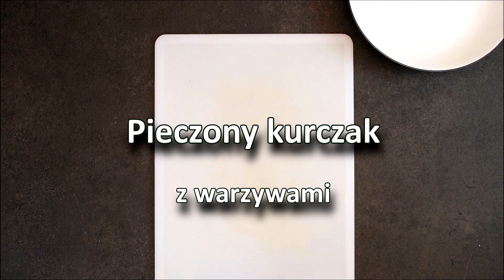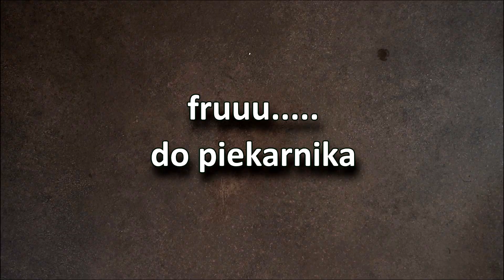Pieczony kurczak z warzywami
Przepi na pieczonego kurczaka w całości z warzywamy. Więcej szczegółów przepisu na mojej stronie